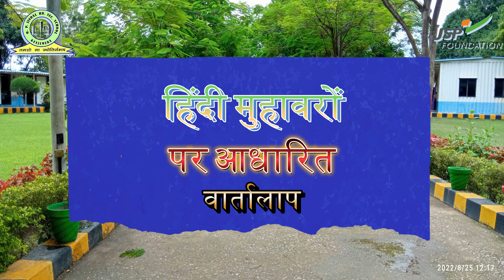हिंदी मुहावरों पर आधारित वार्तालाप l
हिंदी पखवाड़ा के दौरान हमारे विद्यालय की कक्षा नौवीं के छात्रों द्वारा हिंदी मुहावरों पर आधारित वार्तालाप प्रस्तुत किया गया।